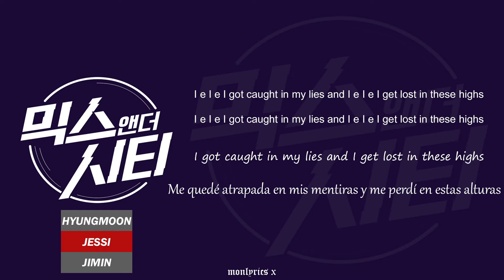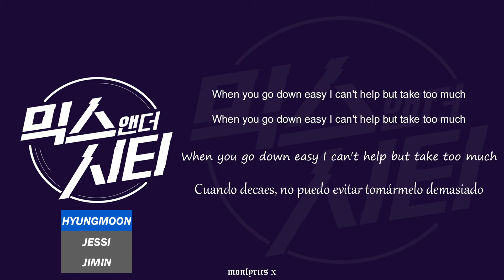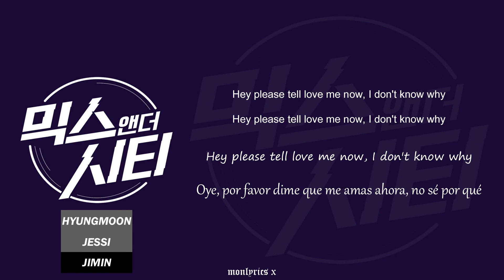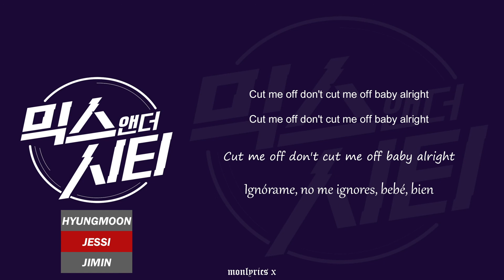Jessi, DJ H.One, Hyomin, Tritops, Jimin & Xie - Just One More (Color Coded Han/Rom/Eng/Esp Lyrics)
- Color Coded:
• Hyungmoon - blue/azul
• Jessi- red/rojo
• Jimin - black/negro

- Info:
• Artist: Jessi, DJ H.One, Hyomin, Tritops, Jimin & Xie
• Song: Just One More
• Single: 믹스앤더시티 Part.4
• Company: JS Prime Entertainmet (Hyungmoon (Tritops)), P-Nation (Jessi) & Starship Entertainment (DJ H.One)

- CREDITS:
• Korean: Naver